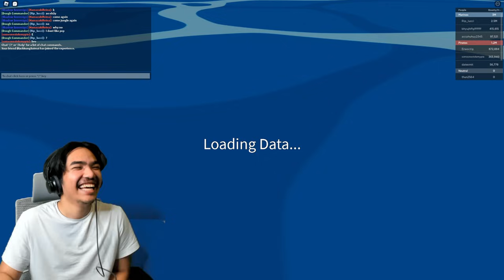Fruit Pls แก๊งขอผลเวล 1 | Blox Fruit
ลงคลิปวันหยุด 8.00 น. วันปกติ 18.00 น.(ลงวันเว้นวัน)